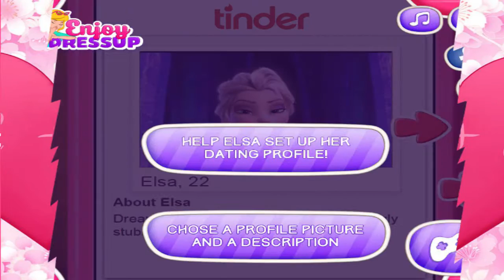Frozen Elsa Leaving Jack Frost HD - Disney Princess Game For Kids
✓ New exclusive games for kids on our channel come out every day !

✓ All videos in the best quality HD for you !

Elsa and Jack Frost have been together for a long time . Unfortunately, the great Frozen couple is not doing well and Elsa wants to leave Jack . The Frozen queen is terribly confused and she needs to make the best decision for herself and her romantic relationship . Can you help her ? Begin the game called Elsa Leaving Jack Frost and help her make the correct decision .